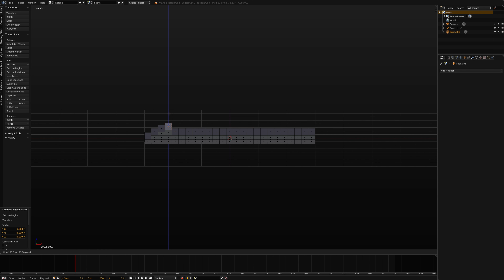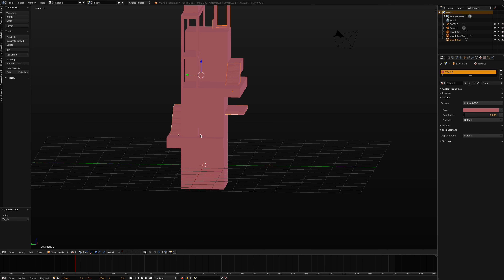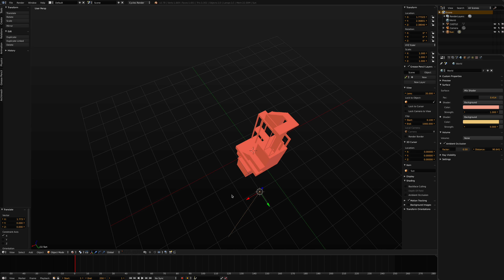Monument Valley Temple Speed Art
I fell in love with the geometric beauty of Monument Valley and decided to create one of my own Monument Valley style temple. I hope this gives you some inspiration to create your own.

Comment if you want a tutorial on how to make one